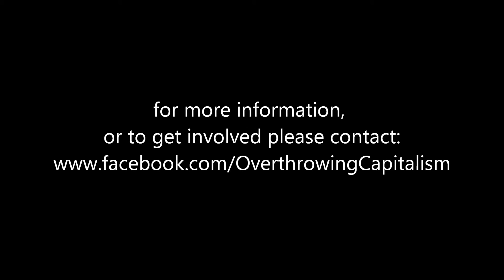Karen Melander-Magoon - Overthrowing Capitalism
Revolutionary Poets Brigade presents: Overthrowing Capitalism, November 15, 2014, at The Emerald Tablet, San Francisco.